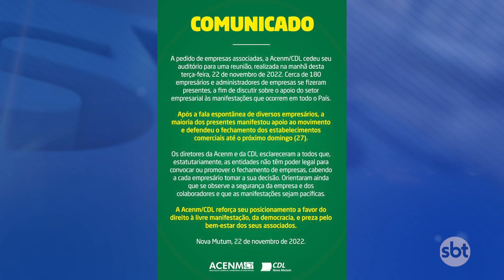Comércios optam por fechar as portas até domingo em prol aos manifestantes em Nova Mutum